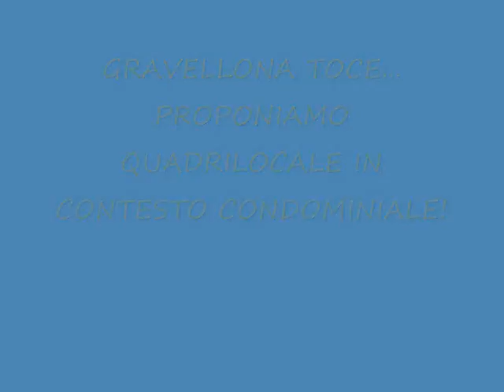GRAVELLONA TOCE QUADRILOCALE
Lago Maggiore Verbania, Gravellona Toce, appartamento QUADRILOCALE inserito all'interno di un contesto condominiale servito da ascensore. Lo9 stabile è ubicato nel centro di Gravellona Toce , comodo a tutti i servizi e ai mezzi di trasporto pubblico. L'appartamento è posto al secondo piano ed è valorizzato da due ampi balconi accessibili dal soggiorno e da una delle tre camere camere da letto. il corridoio d'ingresso ci accompagna a tutti i locali che compongono l'abitazione.
La generosa metratura rende questa questa soluzione pratica e funzionale, infatti la cucina è comosamente abitabile ed è affiancata ad un ripostiglio che può fungere come dispensa. Il soggiorno , presenta una finestra e porta-finestra che rendono l'ambiente luminoso ed arieggiato; inoltre permette di realizzare sia una zona relax , che una zona destinata alla sala pranzo . Le tre ampie camere sono facilmente arredabili ed il servizio è dotato di vasca e attacco per la lavatrice. A completare la proprietà sono presenti la cantina e il box doppio in larghezza con basculanti indipendenti.
La soluzione è ideale per chi desidera ampi spazi e per chi preferisce personalizzare le finiture interne.